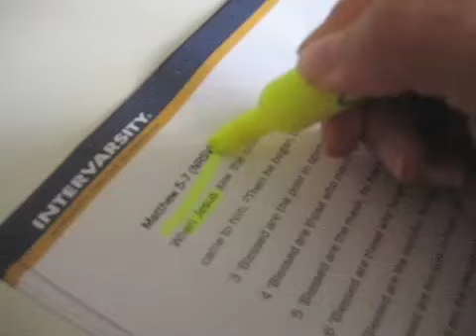senior large group trailer class of 2009